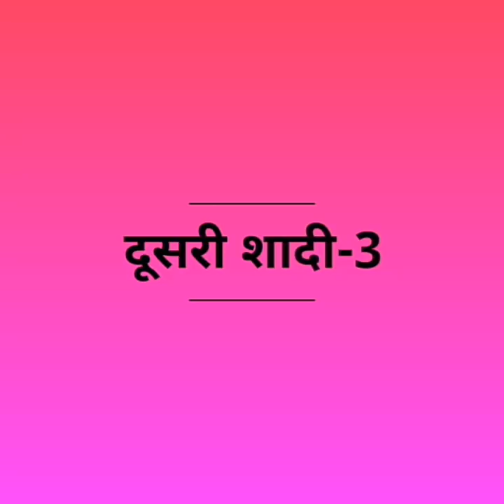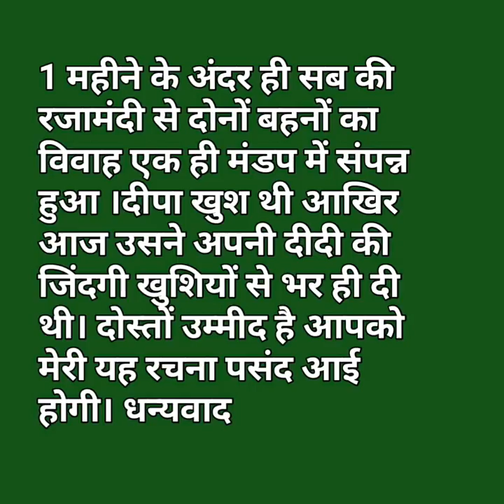क्या कनक दूसरी शादी के लिए राजी हो पाई/@kathasanchy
Hello